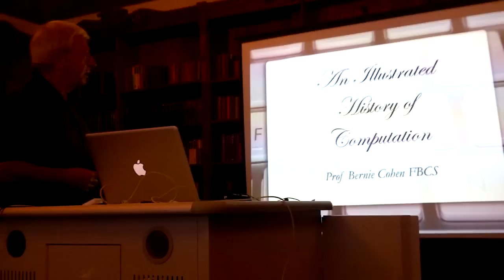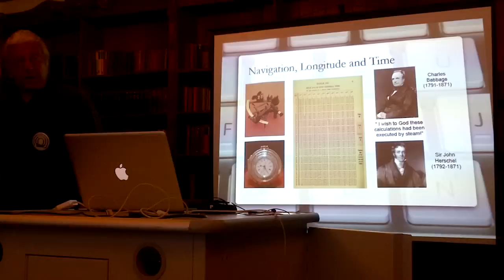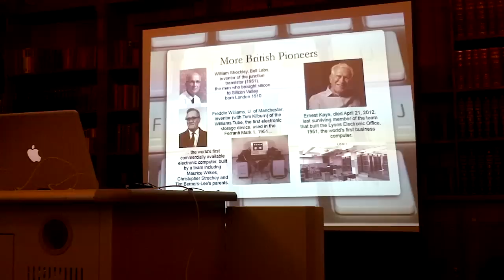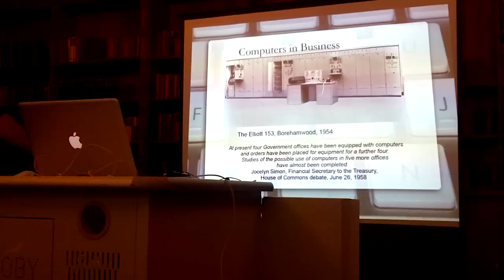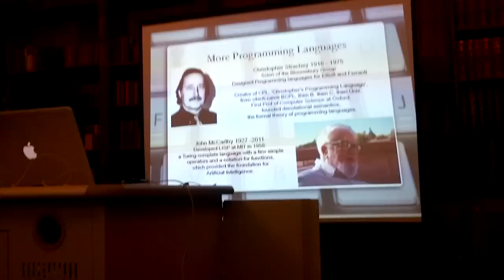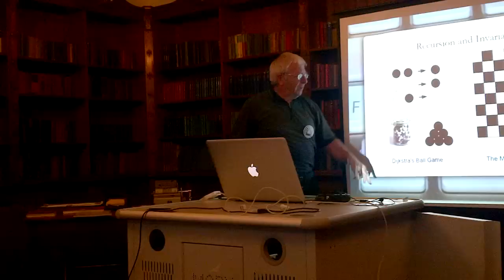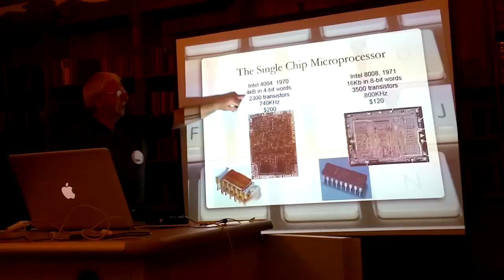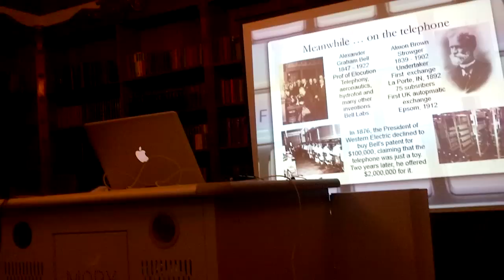Professor Bernie Cohen - An Illustrated History of Computation - OTA12